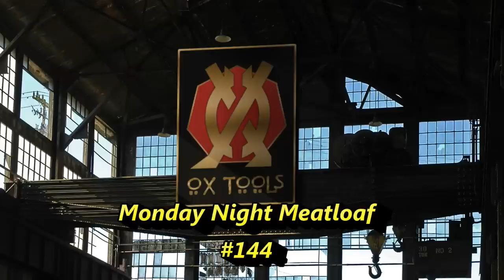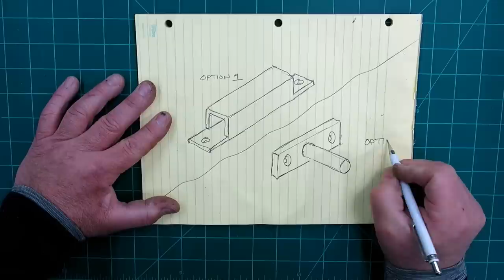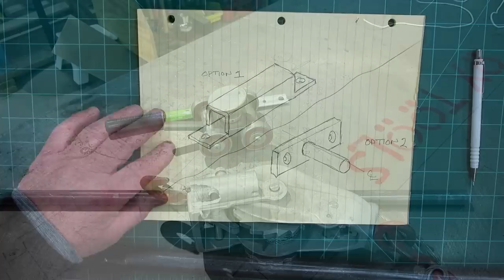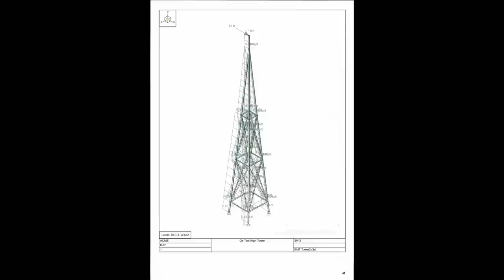Monday Night Meatloaf 144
Another episode of the famous Oxtools Meatloaf. In this episode,
Funny European hats
Come along damage assessment
Repair ideas for comment
My 4130 gokart handle
Howies Hockey tape wrap
Naval Handrail wrapping
Kindling splitter upgrade
Light tower construction details
Light tower engineering calculation. (Abbreviated)